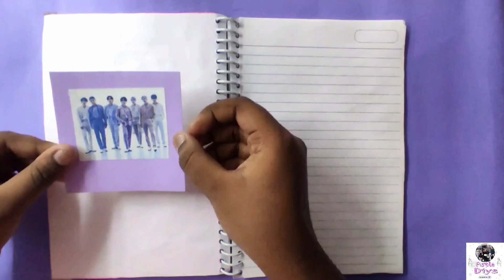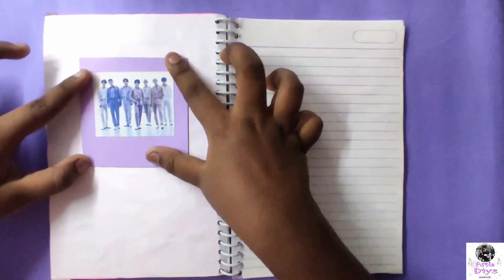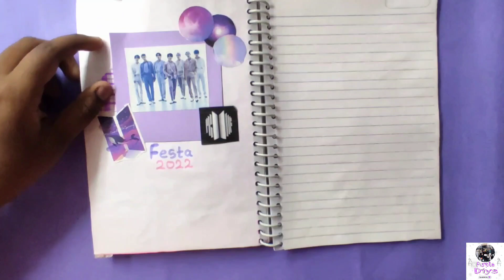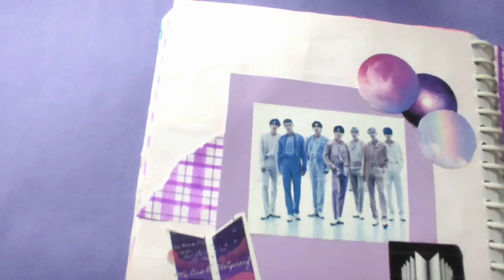BTS Journal with me | BTS 9th Anniversary Journal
Happy Birthday BTS!!